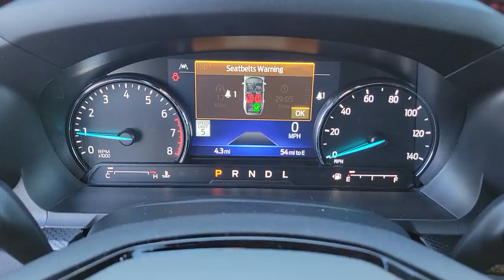2022 FORD EXPLORER Las Vegas, Henderson, Boulder City, Willow Branch, Nelson, NV 22T0373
Black New 2022 FORD EXPLORER available in Las Vegas, Nevada at Gaudin Ford. Servicing the Henderson, Boulder City, Willow Branch, Nelson, NV area.

Gaudin Ford
6625 West Roy Horn Way

4WD. 2022 Ford Explorer ST Priced below KBB Fair Purchase Price! Price includes: $1000 - Retail Bonus Cash. Exp. 01/31/2022